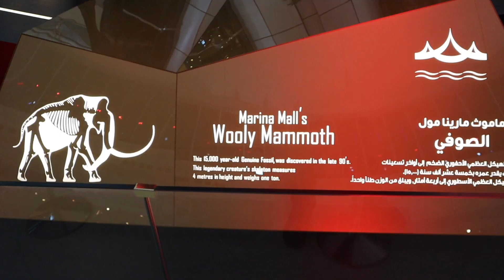ഒരു വീക്കെൻഡ് ദിനം അബുദാബിയിൽ. marina mall abudhabi /Malayalam vlog